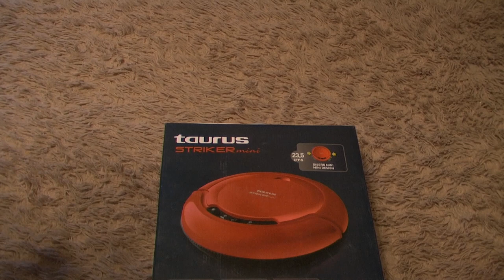Бюджетный простой Робот-пылесос Taurus Striker Mini Обзор Тест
Это бюджетный пылесос который не плохо справляется со своей задачей.